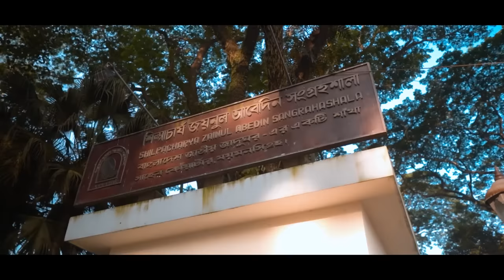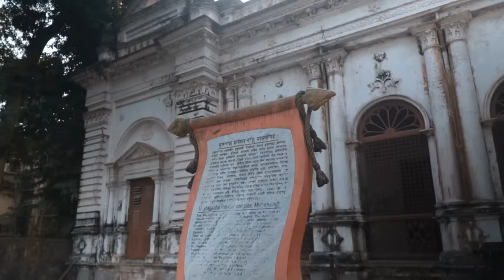এশিয়ার সবচেয়ে বড় কৃষি বিশ্ববিদ্যালয় | Mymensingh Vlog | Rs Fahim Chowdhury